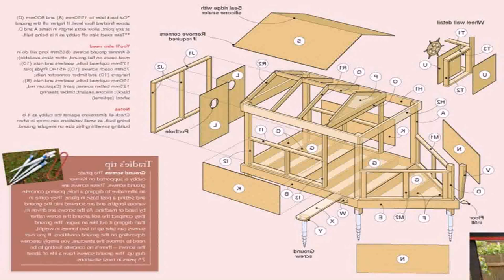House Floor Plan Quiz (see description)